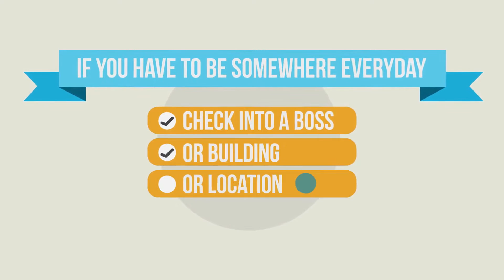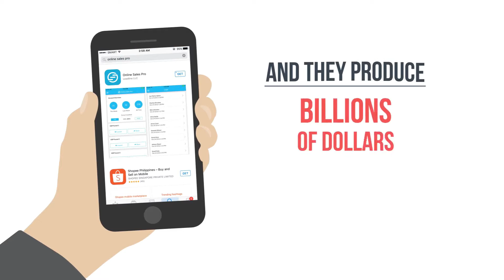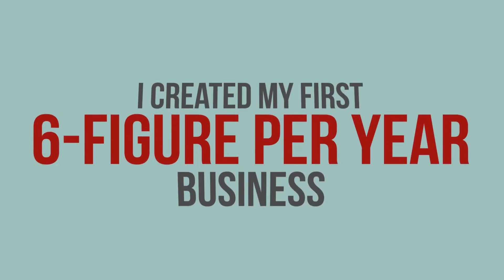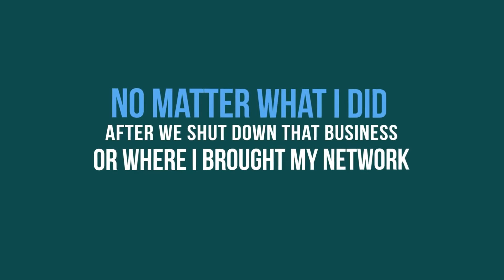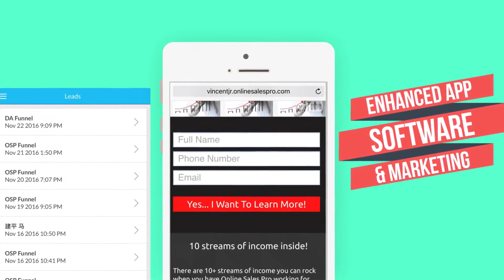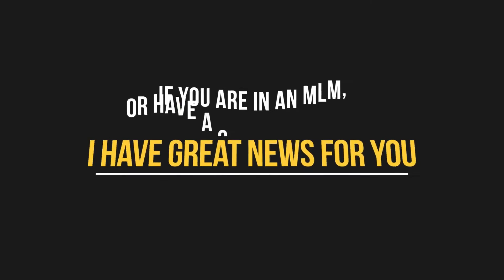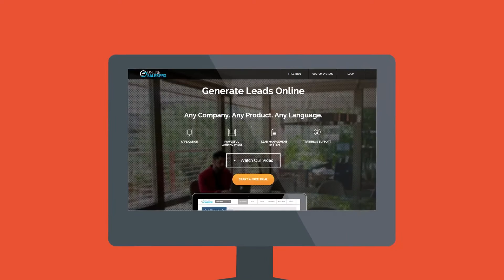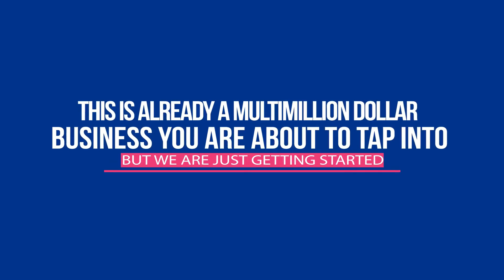Online Sales Pro Review - What is OSP?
Online Sales Pro is an all in one business solution. Whether you're looking to generate more leads & sales for your current business or are completely new to digital marketing they have the tools, training & software to assist you in building a large & sustainable business.